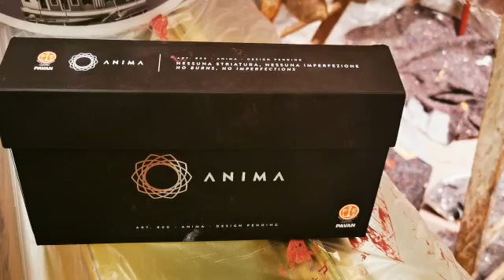ANIMA PAVAN E MURANO Ferrara Design